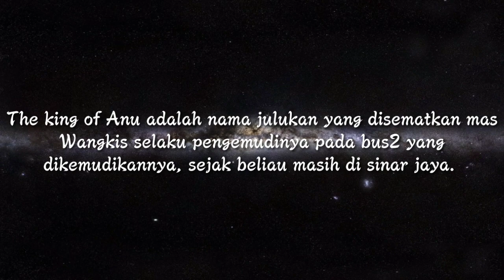Pelita Baru Prima... THE KING OF ANU..!